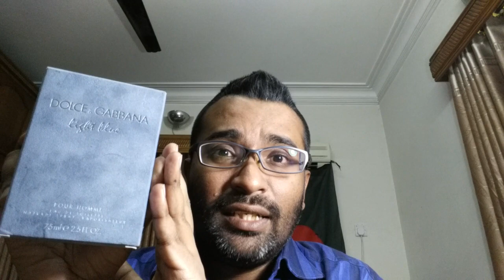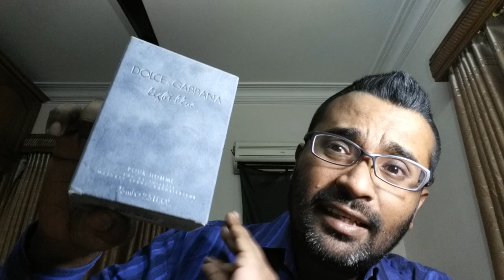Dolce&Gabbana Light Blue Pour Homme Review (2007)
its an aromatic fresh summer fragrance.the notes in this , obtained from Fragrantica are sicilian mandarin, juniper, grapefruit and bergamot; middle notes are rosemary, brazilian rosewood and pepper; base notes are musk, oakmoss and incense. here is what i think about it.